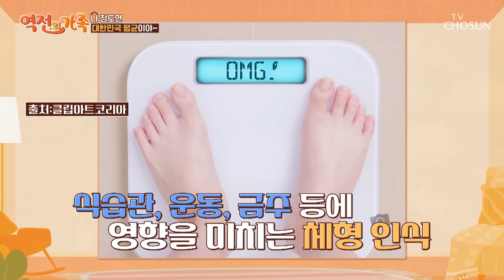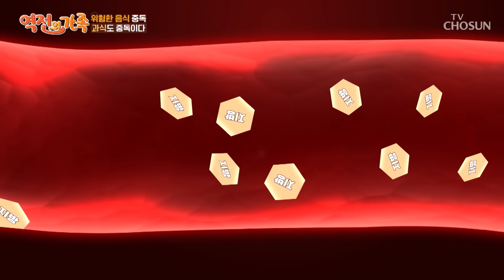🥩식욕🍜 넘치는 남편 때문에 혈압 상승하는↗ 아내😡 TV CHOSUN 241115 방송 | [역전의 가족] 33회 | TV조선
몸이 아픈데도 정신을 못 차리는 남편 + 심해진 갱년기 탓에 힘든 아내